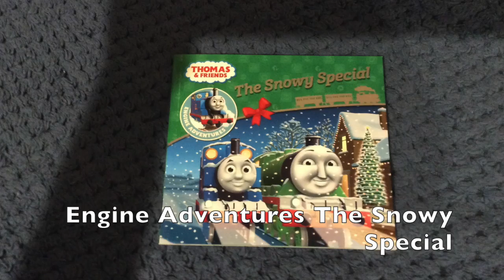My Birthday Presents 2018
On the 28th November, I had a Great Birthday. I received about 13 Presents and Two Birthday Cards wishing me Happy Birthday. I never got around to making a Birthday video until Yesterday and uploading it on Today.

Remember to send me your Birthday Wishes!